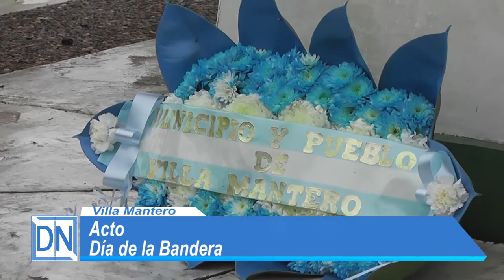Acto Dia de la Bandera Villa Mantero